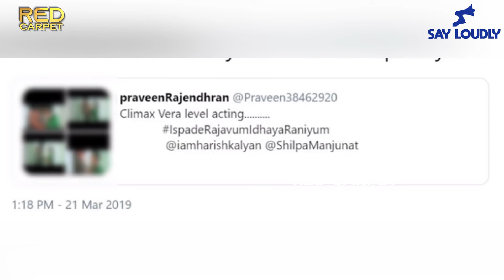ரசிகனை எச்சரித்த ஹரிஷ் கல்யாண் | Ispade Rajavum Idhaya Raniyum | Red Carpet